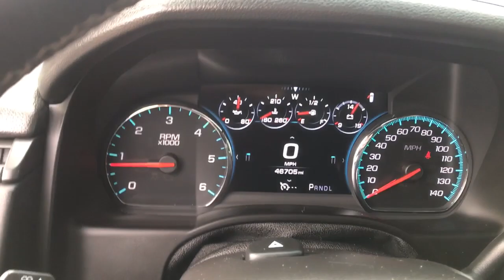2017 Chevrolet Suburban Eau Claire, Chippewa Falls, Cadott, Thorp, Ladysmith, WI 7846M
Siren Red Tintcoat Used 2017 Chevrolet Suburban available in Cadott, Wisconsin. Servicing the Chippewa Falls, Cadott, Thorp, Ladysmith, WI area.

Clean Autocheck Vehicle History, 4 X 4, Bluetooth, DVD Entertainment System, Leather Seats, Heat Package, Heated Seats/Steering Wheel, Remote Start, Sunroof/Moonroof, 3rd Row Seats, USB Port, BackUp Camera, iPod Jack, Tow Package, LT Package, 1st & 2nd Row Color-Keyed Carpeted Floor Mats, 2nd Row 60/40 Split-Folding Manual Bench, 2nd Row Pwr Release 60/40 Split Folding Bench Seat, 3rd Row 60/40 Power Fold Split-Bench, 3rd Row DVD Screen, 3rd Row Manual 60/40 Split-Folding Fold Flat Bench, 4-Wheel Antilock Disc Brakes, All-Weather Floor Liner Package (LPO), Auto-Dimming Inside Rear-View Mirror, Black Assist Steps, Bose Premium Audio System Feature, Color-Keyed Carpeting Floor Covering, Driver Inboard & Front Passenger Airbags, Electronic Cruise Control w/Set & Resume Speed, Enhanced Driver Alert Package, Enhanced Driver Information Center, Extended-Range Remote Keyless Entry, Floor Console w/Storage Area, Fog Lamps, Forward Collision Alert Sensor Indicator, Front & Rear Parking Assist, Hands Free Power Liftgate, HD Radio, Heated 2nd Row Outboard Seats, Heated Leather Wrapped Steering Wheel, Intellibeam Headlamps w/Automatic High Beam On/Off, Lane Keep Assist, Leather-Wrapped Steering Wheel, License Plate Front Mounting Package, Low Speed Forward Automatic Braking, Luxury Package, Memory Settings, NavTraffic, OnStar Basic Plan For 5 Years, Passive Entry System, Power Folding & Adjustable Heated Outside Mirrors, Power Liftgate, Power Tilt & Telescoping Steering Column, Power Tilt-Sliding Sunroof w/Express-Open/Close, Power-Adjustable Accelerator & Brake Pedals, Preferred Equipment Group 1LT, Premium Smooth Ride Suspension Package, Push Button Keyless Start, Radio: Chevrolet MyLink AM/FM Stereo w/Navigation, Rear Cross-Traffic Alert Sensor Indicator, Rear Park Assist w/Audible Warning, Rear Seat Entertainment System, Remote Vehicle Start, Roof-Mounted Luggage Rack Side Rails, Safety Alert Driver Seat, Side Blind Zone Alert w/Lane Change Alert, Single-Slot CD/MP3 Player, SiriusXM Satellite Radio, Sun, Entertainment & Destinations Package, Universal Home Remote, Wireless Charging. 2017 Chevrolet Suburban LT Siren Red Tintcoat Odometer is 53287 miles below market average!brbrbrAwards:br  * 2017 KBB.com Best Resale Value Awards   * 2017 KBB.com 10 Most Awarded BrandsbrbrAll of our Chilson preowned inventory has been fully inspected and goes through a rigorous reconditioning and detail process. The Chilson family has been doing business in the Chippewa Valley since 1959. Because we put our name on the back of every vehicle we sell, we take great pride striving to make sure that the vehicles you purchase from our stores come with no surprises. We feel the best surprise in buying a car is no surprise. We stand behind all of our vehicles with an extensive warranty and include a coupon book packed with discounts and no charge offers valued at $500 with every vehicle purchase. Stop in soon and check out our way of doing business and buy with confidence because with us, you know what you are buying. We look forward to meeting you, The Chilson Family.
All-Weather Floor Liner Package (LPO),Enhanced Driver Alert Package,License Plate Front Mounting Package,Luxury Package,Preferred Equipment Group 1LT,Premium Smooth Ride Suspension Package,Sun, Entertainment & Destinations Package,9 Speakers,AM/FM radio: SiriusXM,Bose Premium Audio System Feature,CD player,Floor Console w/Storage Area,HD Radio,Radio: Chevrolet MyLink AM/FM Stereo,Radio: Chevrolet MyLink AM/FM Stereo w/Navigation,Single-Slot CD/MP3 Player,SiriusXM Satellite Radio,Air Conditioning,Automatic temperature control,Front dual zone A/C,Rear air conditioning,Rear window defroster,6-Way Power Front Passenger Seat Adjuster,Enhanced Driver Information Center,Hands Free Power Liftgate,Memory seat,Memory Settings,Pedal memory,Power driver seat,Power steering,Power windows,Power-Adjustable Accelerator & Brake Pedals,Remote keyless entry,Steering wheel mounted audio controls,Universal Home Remote,Power Tilt & Telescoping Steering Column,Speed-sensing steering,Traction control,4-Wheel Antilock Disc Brakes,4-Wheel Disc Brakes,ABS brakes,Dual front impact airbags,Dual front side impact airbags,Emergency communication system: OnStar Guidance,Fro